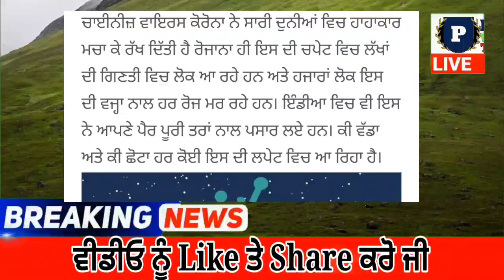punjabi news today live - Punjab Weather Today - Punjab News